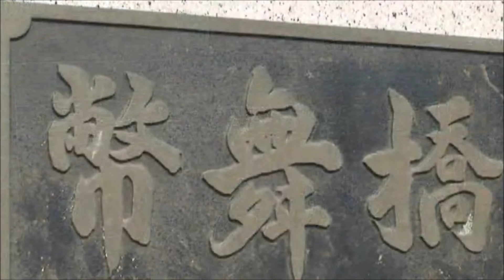ラッコの ク～ちゃん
あれは平成21年の冬、2月11日のこと・・

突然 、釧路川にラッコが現れ、多くの市民や観光客の心を和ませてくれた。
そのラッコに市民は、クーちゃんと名づけ皆に愛された。
そして4月には、釧路市が特別住民票を交付したほどだ。

しかし、そのクーちゃんも5月7日を最後に、姿を消した。
日数にして、88日間の釧路川滞在であった。

みんなの心を癒し、愛されたクーちゃん
今頃は、どこかで幸せに暮らしていることでしょう。